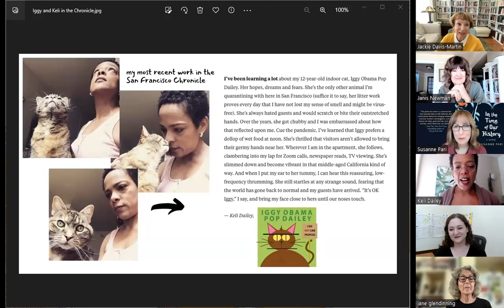Writers' Lunch: Creating Literary Community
Writers' Lunch at Mechanics' Institute (milibrary.org) is a casual and virtual brown-bag lunch activity on the 3rd Friday of each month. Look forward to craft discussion, informal presentations on all forms of writing, and excellent conversation.

Join us, share and learn!

Writers' Lunch: Creating Literary Community was recorded live on June 16, 2023.

Why is community important as part of the writing process, and how can we develop a strong community of support for writers? Join author and founder of Lit Camp and Page Street co-working, Janis Cooke Newman, for a conversation on how to create your own literary community. Panelists include members of Page Street, Creative Caffeine Daily (an online community for writers), and the Lit Camp community.

Janis Cooke Newman is the author of a memoir and two award-winning historical novels. Janis has also been a well-published travel writer for the past two decades. Since publishing her first book in 2001, Janis has been committed to helping other writers get their work out into the world. In 2009, she started the highly successful writing classes program at the San Francisco Writers Grotto, and curated them for 5 years. In 2012, Janis founded Lit Camp, a juried writers conference now held every year at the Esalen Institute in Big Sur. In 2020, Janis launched an online community for writers called Creative Caffeine Daily.

Keli Dailey is an award-winning journalist, performer and educator. She uses her multimedia storytelling skills and grit to advance truth, democracy, liberation and the common good. Keli currently teaches media classes at the University of San Francisco, Saint Mary's College of California and Mills College, where she also leads the Communication program. She has held posts at outlets such as the Los Angeles Times, the Cincinnati Enquirer, TIME magazine’s Asia Bureau and the San Diego Union-Tribune. In 2013, Keli was awarded a John S. Knight Journalism Fellowship at Stanford University.

Susanne Pari is a novelist, journalist, essayist, book reviewer, and author interviewer whose writing focuses on stories of displacement and belonging, of identity and assimilation, of trauma and resilience. Born in New Jersey to an Iranian father and an American mother, she grew up both in the United States and Iran until the 1979 Islamic Revolution forced her family into permanent exile. Her first novel, The Fortune Catcher, has been translated into six languages and her non-fiction writing has appeared in The New York Times Sunday Magazine, The Christian Science Monitor, The Boston Globe, and National Public Radio. She divides her time between Northern California and New York. Susanne's new novel, In the Time of Our History, will be published soon.

Jackie Davis Martin has had a number of fiction and non-fiction pieces published in both print and online journals, including prizes awarded by Press 53, New Millennium, Soul-making Keats, and others. A memoir, Surviving Susan, was published in 2012 and a novel, Stopgaps, in 2022 and she is currently working on a new memoir, Those Several Summers.

Check out Mechanics' Institute programs here: milibrary.org